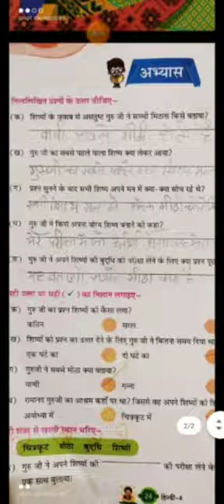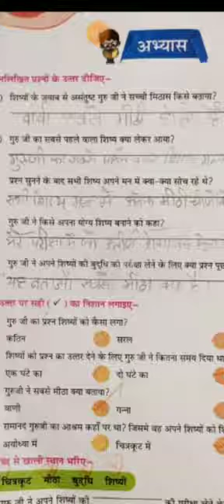English medium sub -hindi litereture Class-4 Chapter- 5 complete